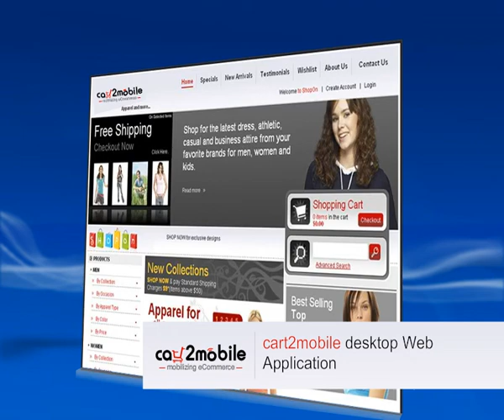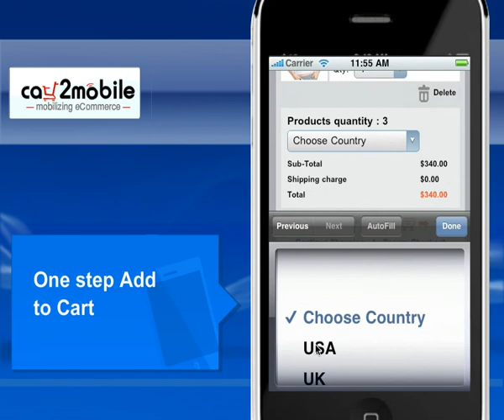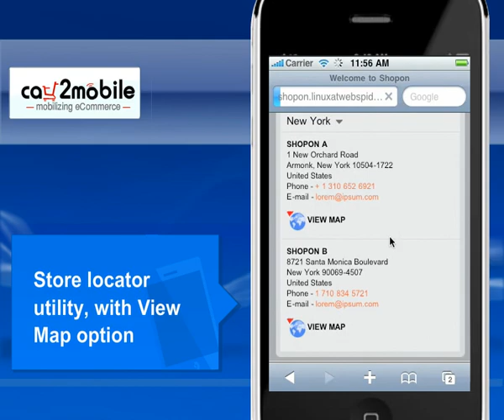Web Spiders: cart2mobile - mobilizing eCommerce - web application for mobile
Web Spiders cart2mobile solution provides you the ability to seamlessly extend your existing eCommerce capabilities to the mobile channel through a combination of mobile storefronts (applications) and mobile Web accessibility (WAP sites), resulting in a strong ROI. Using cart2mobile, you can extend your eCommerce solutions to the mobile platform as a managed service.